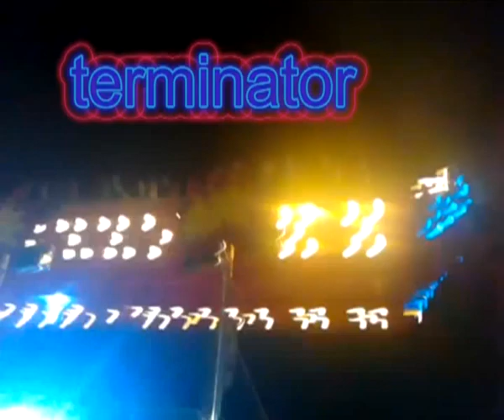TERMINATOR a palagiano agosto 2012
fra poco il video del tagada e della filibusta e poi ci rivediamo ad ottobre x la festa della madonna della stellaaaa :D